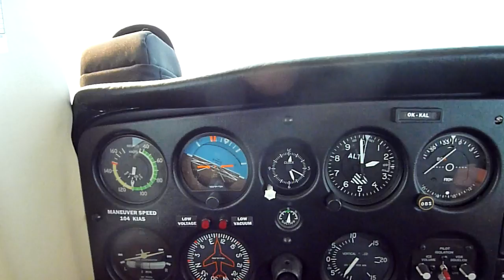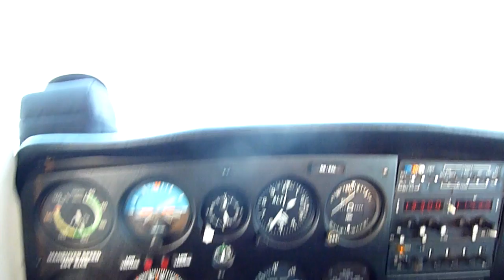Hodslavjanka za rizenim Cessny 152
Cessna 152 zapadne od Kolina dne 7. ledna 2010.